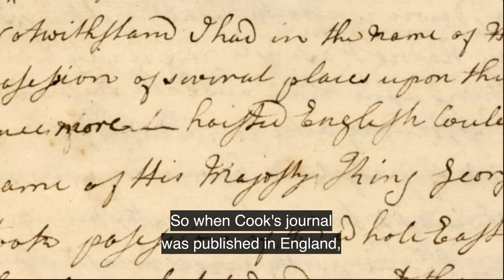BC Sea Otters Capture: Over-exploitation by white settlers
BC Sea Otters Over-exploitation by white settlers
Video Clip from - Knowledge Network "British Columbia: An Untold Story"
Episode 4 : Nature and Co-Existence